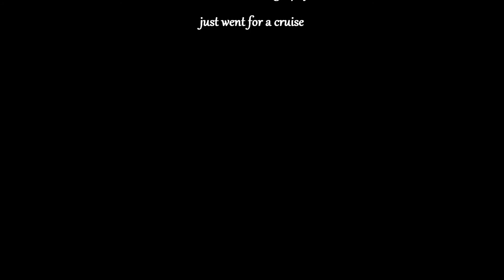State of Mind cruise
decided to go out for a cruise and take some photos